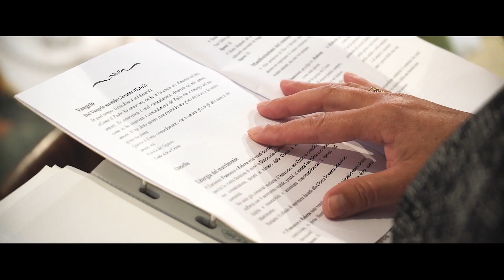Roberta & Francesco - Wedding trailer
Commuoversi, divertirsi e amarsi, questi gli ingredienti del matrimonio di Roberta e Francesco.
Video by Daniele Floris Multimedia.